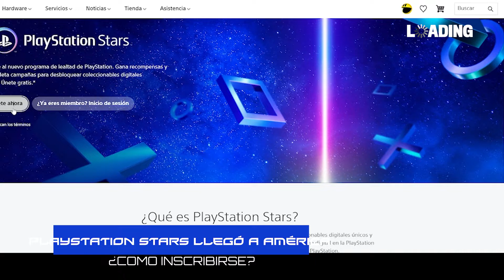LOADING - Las noticias del mundo Geek: Mortal Kombat cumple 30 años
El primer adelanto de la película de Mario Bros. se presentó en la apertura de la Comic Con New York.

Spawn: La nueva película contará con los guionistas de Joker y Capitán América 4 con Jamie Foxx aún involucrado en el proyecto.

Velma, el famoso personaje de Scooby-Doo tendrá su propia serie animada, protagonizada por Mindy Kaling y destinada para un público adulto.

El histórico juego de pelea Mortal Kombat cumple 30 años desde su lanzamiento y Warner Bros. preparó un homenaje muy especial.

Esto y mucho más...

El MUNDO GEEK llegó a Río Gallegos 🎰

➡️ Si te gustan las series, películas, videojuegos este programa está pensando para vos 🎮

Toda la información sobre la actualidad de Santa Cruz y la Argentina, la encontrás en Radio LU12 AM680 de Río Gallegos.